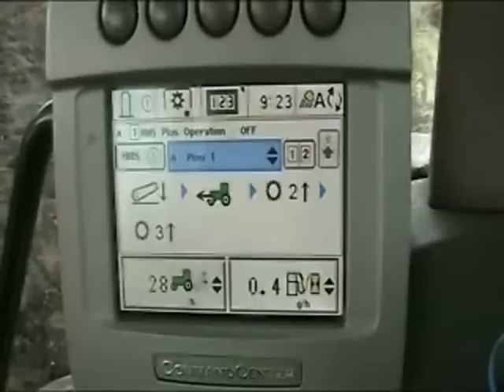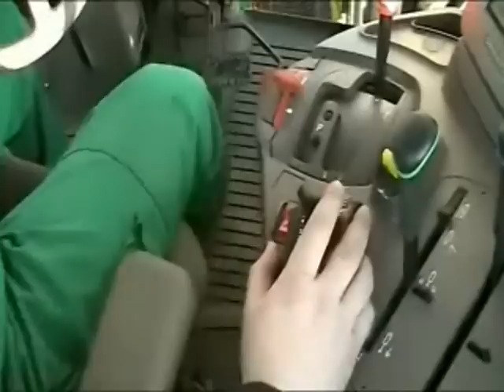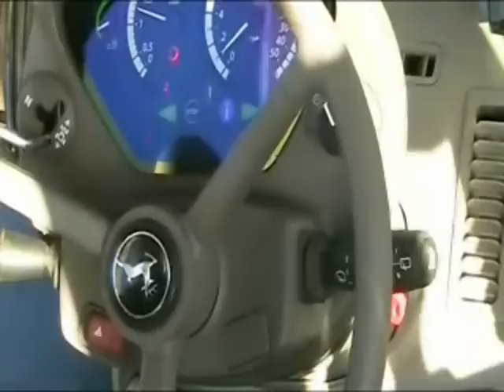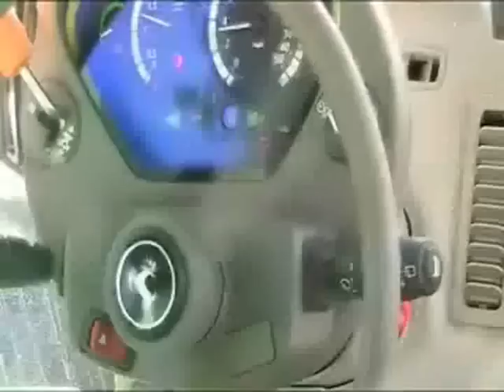PLOUGHING ON!!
JOHN DEERE 6930 & KEVERNELAND 4 FURROW REVERSIBLE PLOUGH.